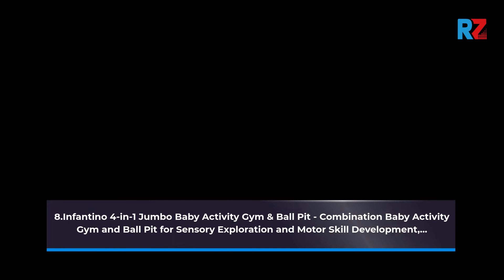Best Activity Gym | Top 10 Activity Gym For 2022 | Top Rated Activity Gym